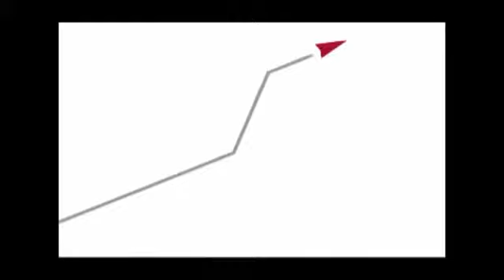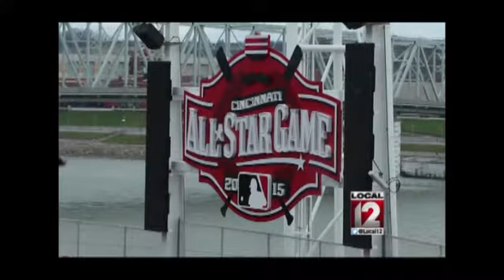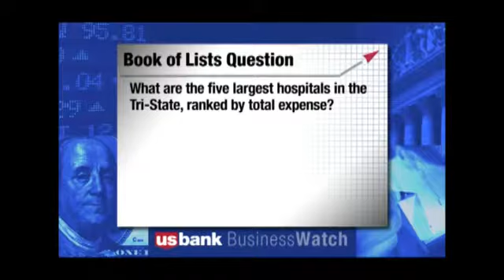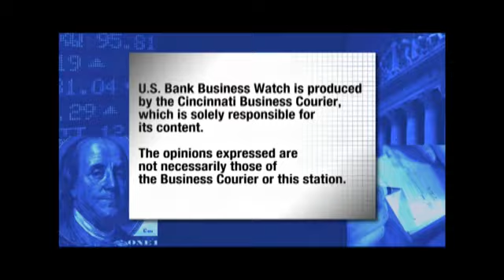US Bank Business Watch: November 30, 2014